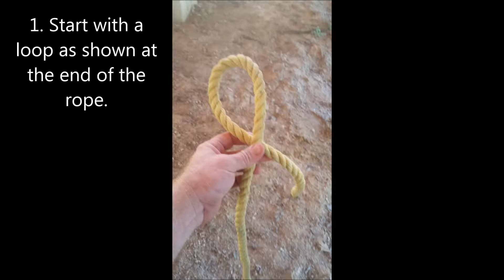How to tie a figure 8 knot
The figure 8 knot makes a bigger ball than an overhand knot, and is easier to untie. Use it as a stop in a rope, or to take up space. blog